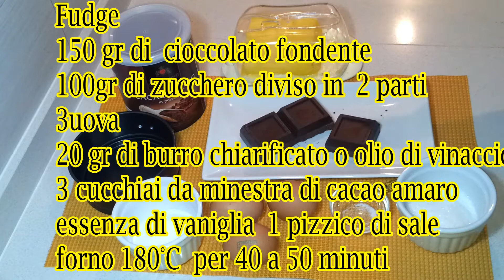O MELHOR FUDGE BODIM SEM GLUTEN SEM LEITE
Pessoal venham ver essa delicia de bolo ou e' pudim?  venham descobrir como eu fiz